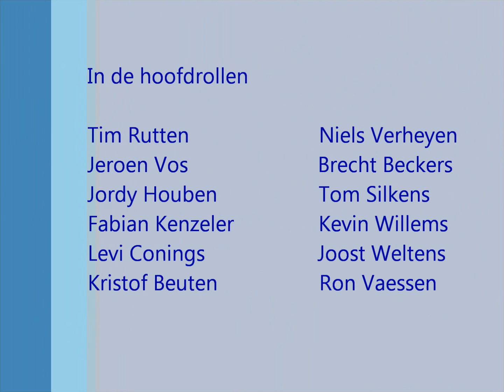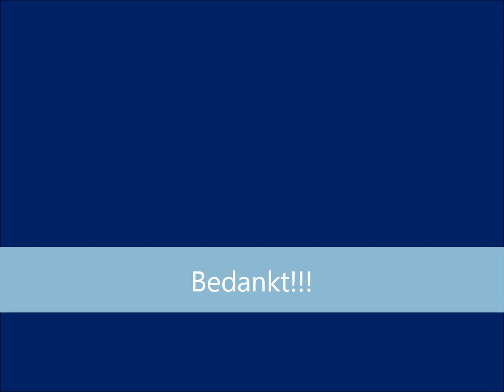Beker van Limburg: Heren Provinciaal: Axor bocholt - MAVO Dilsen-Stokkem.wmv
1/8e finale van de Beker van Limburg in de reeks Heren Provinciaal.
We vallen in bij de 4e set met stand 1-2, 14-18 in het voordeel van MAVO.